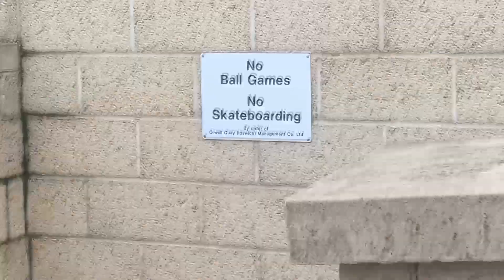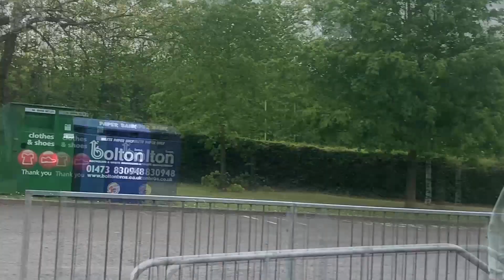The BB Streets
An introduction into the life of BB Clothing skaters and their shenanigans, because the video is too gnarly all accreditation will be listed below.

Starring:
Joe Black Magic Bourne     @lilshredder13
Young Robby                         @young_robbby
Bendawg                                @tyler.bennett_
D-Rash                                    @mr_d_rash

Feel Good Inc.                                          Gorillaz
Redemption Song                                    Bob Marley and The Wailers
Dance With The Devil (Hidden Track)  Immortal Technique
Holy Snappers                                         Beastie Boys
Black Math                                               The White Stripes
Airman                                                      Mic Reckless

Edited By D-Rash